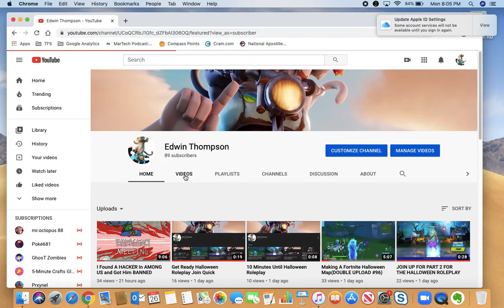Is This A TERRIBLE VIDEO????